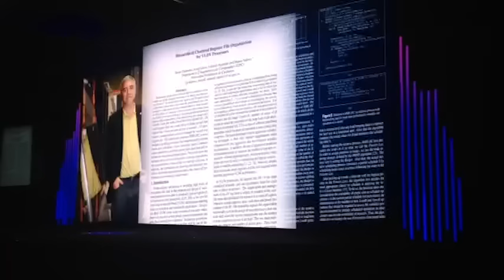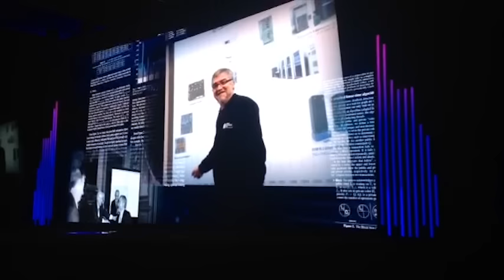Mateo Valero accepts ‪‎SC15‬ Seymour Cray Award